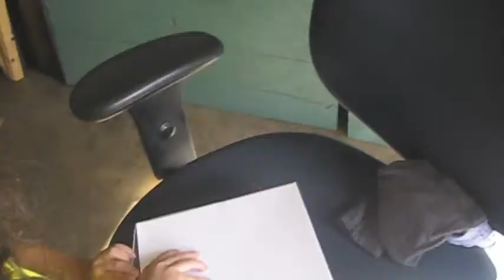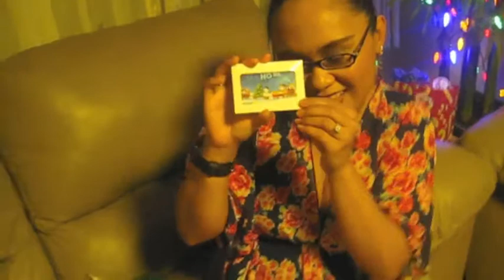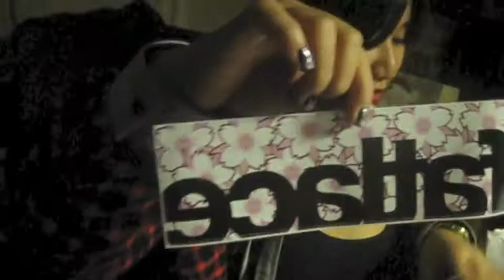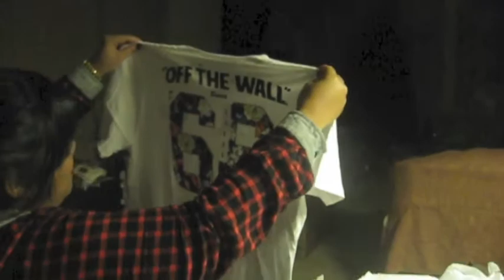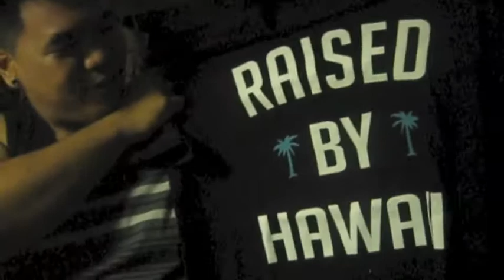MERRY CHRISTMAS! - tracyann's life.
Basically, a very long video of everyone opening their gifts. LOL. I hope that everyone had a lovely christmas. (: Watch the whole video to see how my christmas went. (:

Personal Instagram: @x3tracyann
IG Boutique: @pieceswithlove